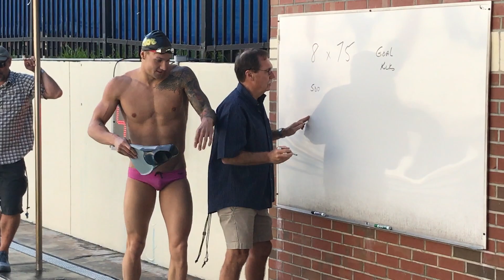暇なおじさんVS九州最強で無敗の浅野晃平、因縁のドルフィンキック対決！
福岡にて前哨戦。急遽決まった夢の対決ドルフィン２５m。さてどちらが早い、うまいのか？

1982年4月4日 福井県生まれ、福岡県北九州市育ち。父が経営するときわスイミングスクールにて、0歳からスイミングを始める。2000年 福岡大学入学。4年では水泳部主将を務める。2004年日本選手権アテネオリンピック選考会では100mバタフライ　13位。福岡大学卒業後、2004年、名門枚方スイミングスクールに入社。コーチングの基盤を作る。2008年に渡米し、カリフォルニア州　Palo Alto Stanford Aquatics (PASA)でボランティアコーチ就任。クラブチーム全米1位を6年連続戴冠。2010年より 正式に採用され、Varsity group coachに就任。50名の選手を抱え、ジュニアオリンピックを制す。2016年帰国。2017年　大阪体育大学水上競技部コーチに就任。現在25名の女子選手の指導を行う。2018年4月の日本選手権で3名の選手（大阪体育大学女子、過去最多人数）が出場し、全員が決勝進出を狙う。2019年度、本学が更新した200メートルフリーリレーの関西記録は現時点で日本ランキング1位の記録である。就任後、大阪体育大学女子歴代記録の半分を塗り替える。